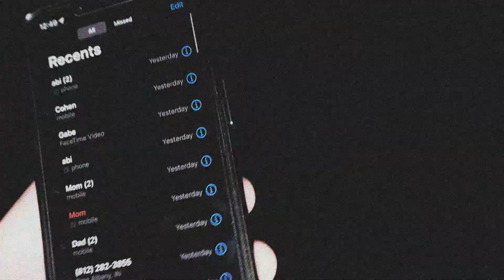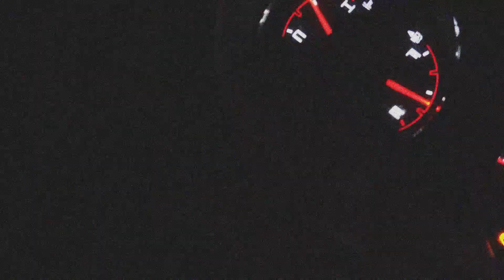"THE BAG" - SHORT HORROR FILM 2023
I hope you all are enjoying the new channel. I am taking things to a new level and will be uploading consistently now. Weekly is the hope. And if you like this content, please support!